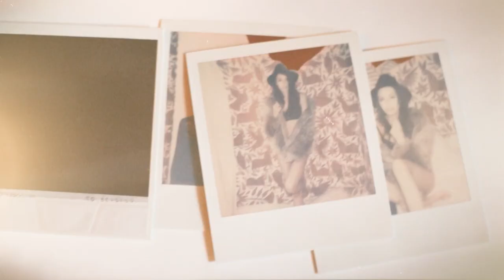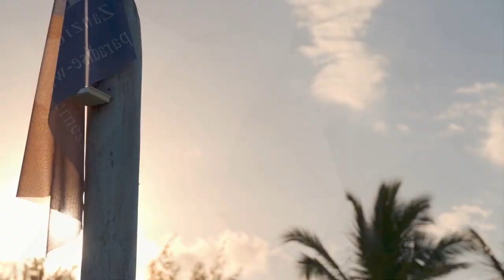BEST SUMMER SONGS - DEEP HOUSE MIX - Larin Smith - Wicked Game, Otilia - Somebody to love (Kohon r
BEST SUMMER SONGS - DEEP HOUSE MIX - Larin Smith - Wicked Game, Otilia - Somebody to love (Kohon remix), Aria Vale - As It Was, Mario J 451
Clean-Channels Playlist Mix made with Love by  Youtube Music Channel:
00:00:10  |  01. Larin Smith - Wicked Game
00:02:53 | 02. Otilia - Somebody to love (Kohon remix)
00:05:34  |  03. Aria Vale - As It Was
00:09:58 | 04. Mario Joy - i wish (Dee Pete Remix)
00:14:10 | 05. Dj Crazy Goat - Master piese
00:17:47 | 06. Katy Fire - Time with you

Welcome to our curated selection of the hottest international hits, with hottest girls featuring chart-toppers like 'Larin Smith Wicked Game' and 'Otilia Somebody to love (Kohon remix) Dive into the electrifying world of mega hits, fereign music, english music, spanish music, where every track is a journey through the latest in global pop sensations. Whether you're cruising down the street, hitting the books, or simply unwinding, our foreign music playlist promises to elevate your mood with best beats and captivating melodies. From the pulsating rhythms of 'As It Was' to the irresistible charm of 'i wish (Dee Pete Remix) )', our collection spans genres and styles, ensuring there's something for every taste. Explore the dynamic fusion of pop, dance, and electronic sounds that define the contemporary music scene. Get ready to groove to the sounds of today's top 40 hits, perfect for any occasion, whether it's a night out on the town or a day at the beach. Immerse yourself in the ultimate playlist experience, designed to keep you moving and grooving from start to finish.

 This is a official artistic music video with the purpose to explore the captivating beauty of our world through the lens of our talented and beautiful models and the creative direction of Anthony Hernandez, Paul Roberts, John Johnson. In this visually stunning presentation, our girls models are Emily Thompson, Scarlett Harris, Avery Garcia, Emma Johnson, Avery Garcia, elegantly showcase the allure of various breathtaking locations worldwide.